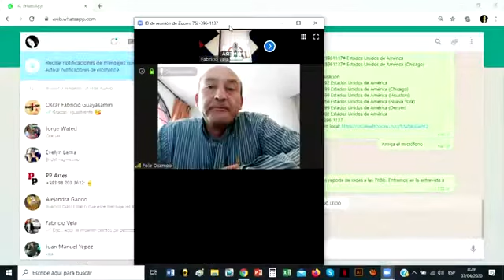LEOPOLDO OCAMPO, PDTE CAMICOM TEMA SITUACIÓN SECTOR DE LA CONSTRUCCIÓN